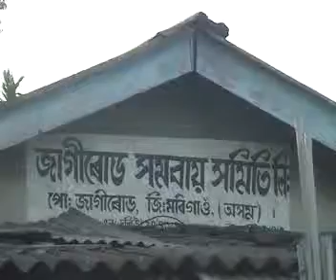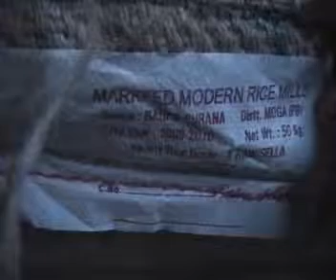Anna Suraksha Yojana Scam Jagiroad Assam India